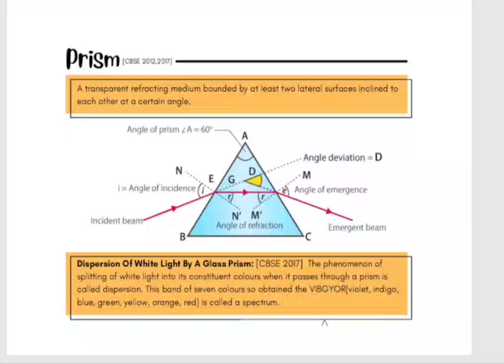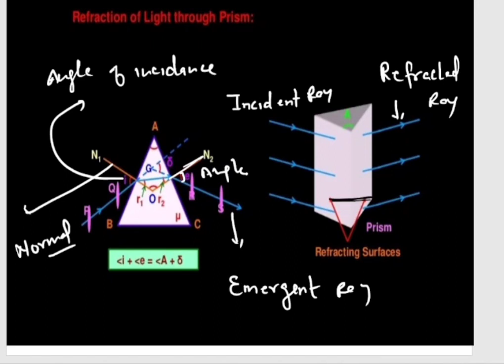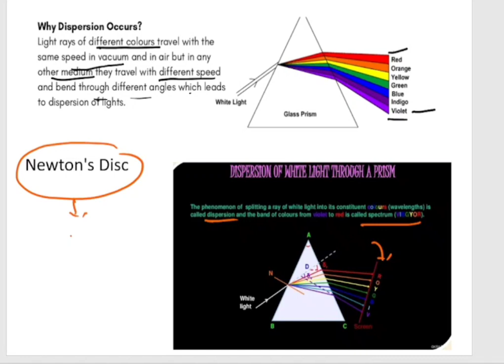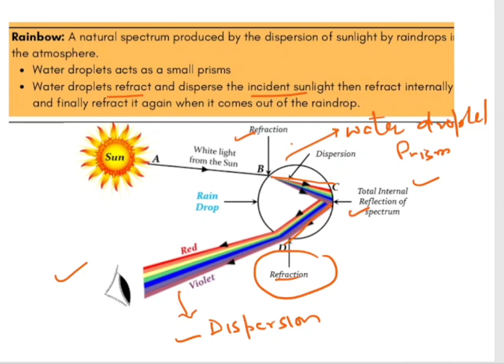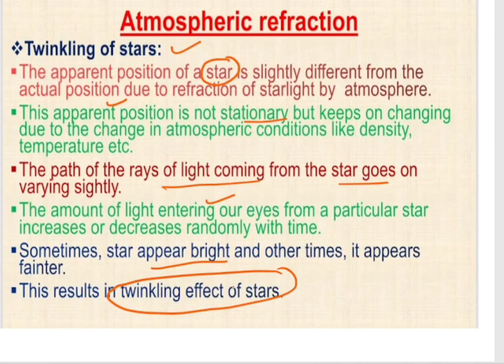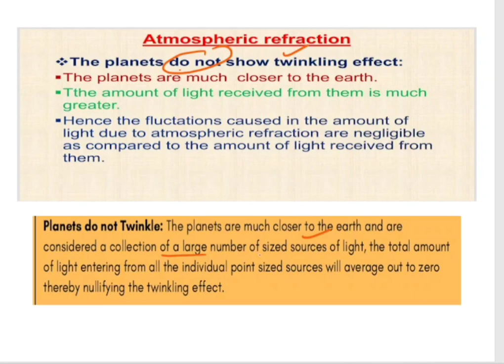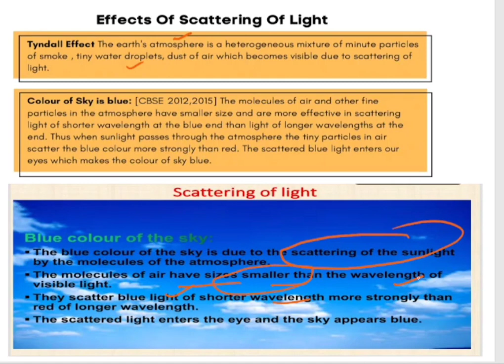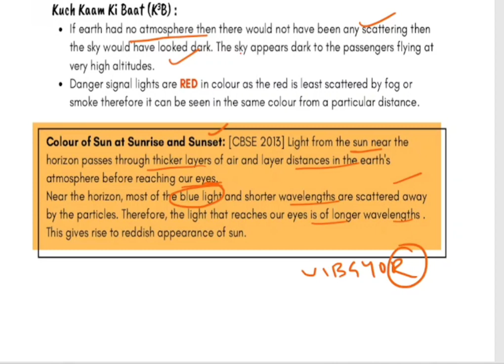Scattering of Light & Atmospheric Refraction Tyndal Effect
scattering_light _experiment

Student Query
Dispersion of White Light by a Glass Prism

A prism splits the incident white light into a band of seven colours. The band of the coloured components of a light beam is called its spectrum. Isaac Newton was the first to use a glass prism to obtain the sunlight spectrum. Different colours of light bend through different angles with respect to the incident ray as they pass through a prism. The red light bends the least while the violet the most. Thus the rays of each colour emerge along different paths and thus become distinct.

Atmospheric Refraction

The refraction of light by the Earth's atmosphere is known as atmospheric refraction. Atmospheric refraction is caused by the bending of light rays when they pass through the layers of the earth's atmosphere, which are of different optical densities.

Twinkling of Stars

The twinkling effect of stars is due to the atmospheric refraction of starlight. The starlight undergoes continuous refraction as it passes through the atmosphere before it reaches Earth. As the path of rays of light coming from the star goes on varying slightly, the apparent position of the star fluctuates, and the amount of starlight entering the eye flickers.

When a light beam goes through a medium, it hits the particles existing in them. Due to this phenomenon, some of the light rays get absorbed while a few get scattered in various directions. The intensity of the scattered light rays depends on the particles' size and wavelength.

Structure of a Human Eye

Of all the sense organs, the human eye is the most significant one as it enables us to see the beautiful, colourful world around us. The eye is spherical in shape and has a diameter of 2.3 cm on average. The internal structure of the eye includes- the cornea, iris, pupil, lens, ciliary muscles, retina, nerve cells, optic nerve, yellow spot, aqueous and vitreous humor, and suspensory ligament.

The lens system of the human eye forms an image on the light-sensitive screen called the retina. The cornea is the thin membrane of the eye through which light enters. Most of the light refraction occurs at the outer surface of the cornea. A dark muscular diaphragm that controls the size of the pupil, known as the Iris is present behind the cornea. The pupil is a structure in the eye that controls and regulates the amount of light entering the eye. The light-sensitive cells get triggered upon illumination and induce electrical signals. These signals are sent to the brain through the optic nerves. The brain analyses these signals and, finally, processes the information so that we sense objects as they are.

Defects of a Human Eye

There are few common eye disorders seen in all individuals, and they are caused by several factors. These conditions can be improved by the corrections. The defects include:

Myopia – This is also called short-sightedness. A person with this eye defect can only see nearby objects clearly compared to distant objects. This condition can be corrected using a concave lens.

Hypermetropia – This is also called farsightedness. A person with this eye defect can only see distant objects clearly compared to near objects. This condition can be corrected using a convex lens.

Presbyopia – This is an age-related condition caused due to the weakening of ciliary muscles, hardening of the lens, and reduced lens flexibility. A person with this defect usually finds difficulties focusing on nearby objects and is unable to read or write.

scattering of light class 10
human eye and the colourful world
Atmospheric refraction and scattering of light class 10
scattering of light experiment
scattering of light and tyndall effect
human eye and the colourful world class 10
scattering of light in hindi
what is scattering of light
scattering of light is called
atmospheric refraction class 10
atmospheric refraction physics
twinkling of stars class 10
neet 2024